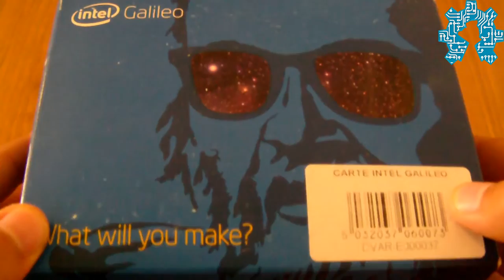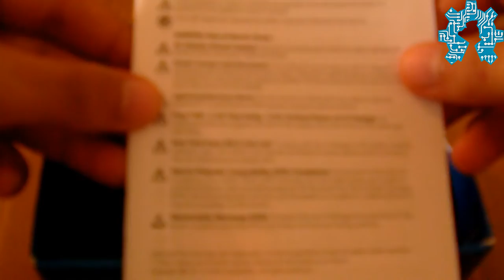Présentation de la carte de développement Intel Galileo [sub Eng & fr]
Présentation de l'Intel Galileo la première représentante d'une famille de cartes de développement certifiées Arduino, basées sur un processeur 32 bit Intel Quark SoC X1000.
Elle fournit un environnement de développement matériel et logiciel totalement open source.